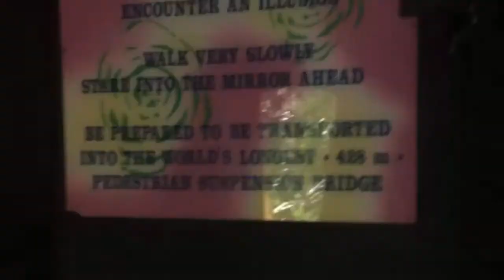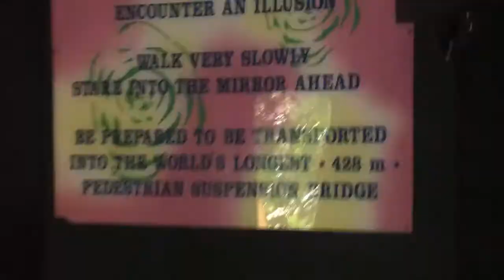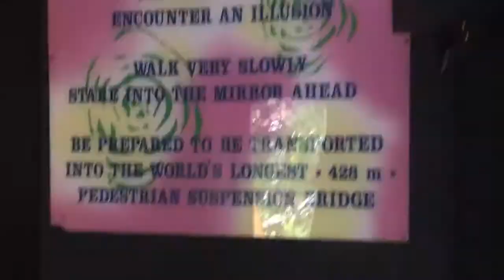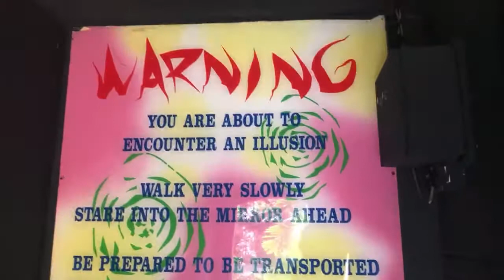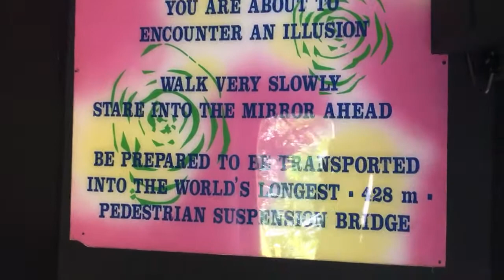Sunway Suspension Bridge 2021 - Sunway Lagoon Kuala Lumpur Malaysia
See the Sunway Lagoon view from the pedestrian suspension bridge

sunway
sunwaylagoon
sunwaylagoonpark
themepark
theme
pasyal
Kuala lumpur
Malaysia
Rides
Ride
Waves
Wild
Wildpark
Animals
Wild animals
Wild rides
KL theme park
Lagoon
Man-made beach
Surf beach
Water
Summer
Ocean
Surfing
Flying fox
Zip
Zipline
Tiger
Birds
Kangaroo
Imu
Koala
Horror booth
Train
Horror train
Bridge
Sunway bridge
Suspension bridge
Carousel
Kiddie rides
Merry-go-round
Park
Night park
Slides
Swim
Swimming pool
Waves
Waterpark
Water park
Kuala lumpur tour
Expat
Expatriate
Tourist
Travel
Traveller
Nickelodeon
Choo choo train
Kids
Kiddie show
Animal show
Zoo
Zoo animals
Elephant
Pony
Vlog
Vlogger
New vlogger
Channel
Pinoy
Pinoy vlogger
Fashion
Swimming attire
Adventure
New year
2021
Family travel
Beaching
Sands
Bungy jumping
Jumping
Illusion
Xtreme
Extreme rides
Pools
Egypts
Live
Live vlog
Pizza
Donya booding
Babyboo
Aene sor
Celebration
First day
2021 year
Start of the year
Enjoying
Wave pool
Sun bath
Mickey mouse
Donald duck
Universal studio
Malaysia
Truly asia
Parks